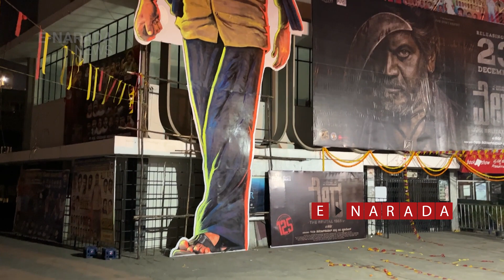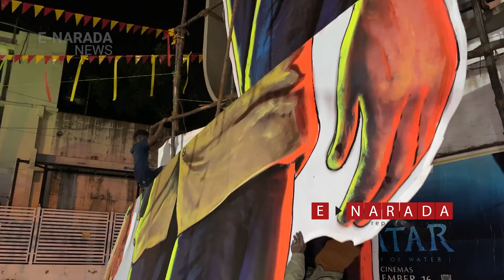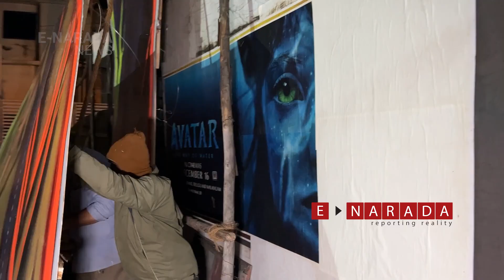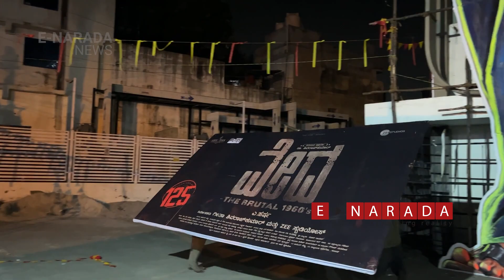Vedha movie huge cutout installation | Shiva Rajkumar Film cut out at Prasanna theatre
Prior to release of vedha kannada movie, a huge cut out of actor Shiva rajkumar was installed at Prasanna Theatre on December 23, 2022.